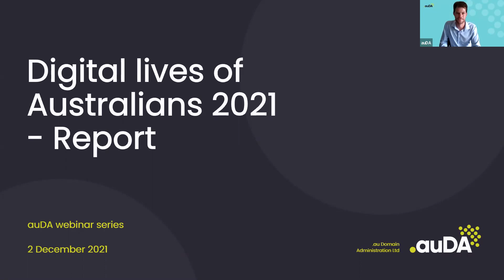auDA Webinar - Digital lives of Australians 2021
Deep dive into auDA inaugural research report: The Digital Lives of Australians 2021